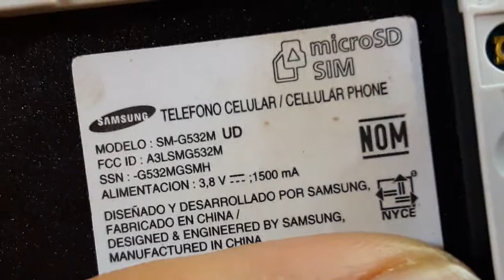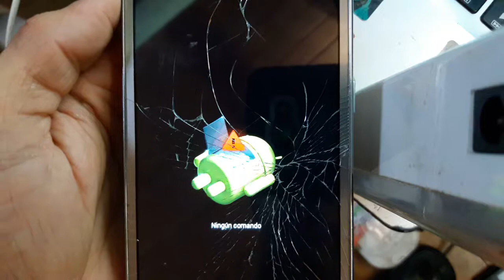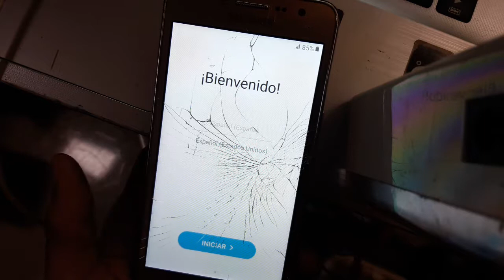Recetiar,formatiar,samsung SM-G532M . GRAND PRIME + plus